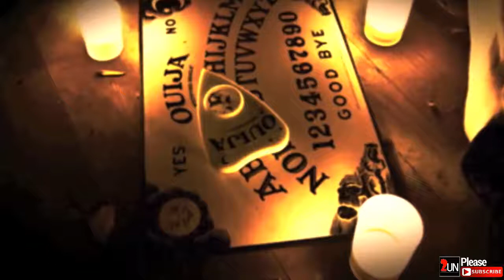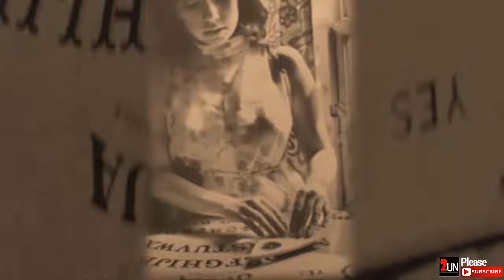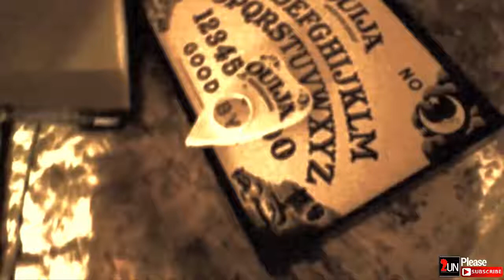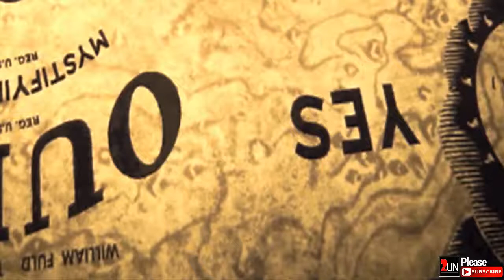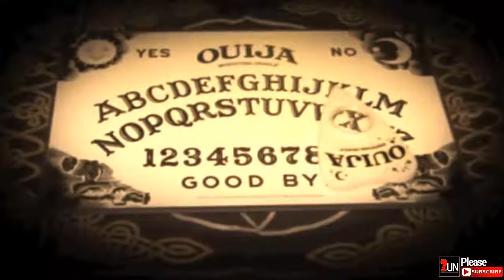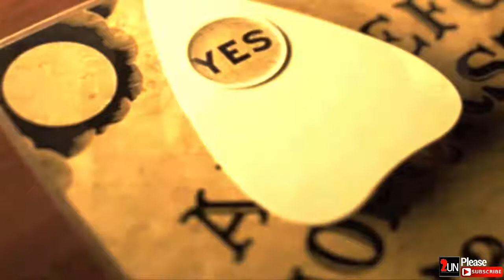5 Ouija Board Creepy Stories That Have Ended Badly | 2UN TV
.Here is 5 Ouija Board Creepy Stories That Have Ended Badly.